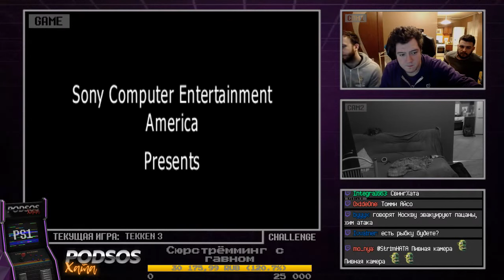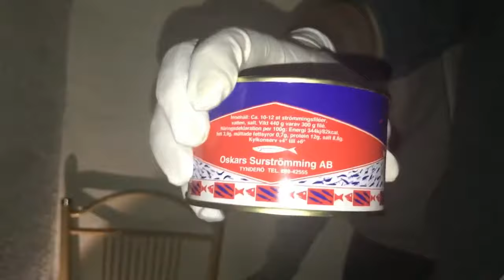17-12-2017_strimhata(podsoshata) | сюрстрёмминг